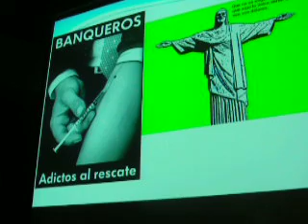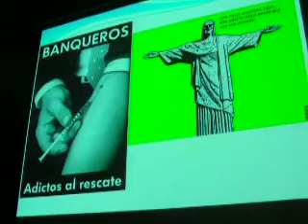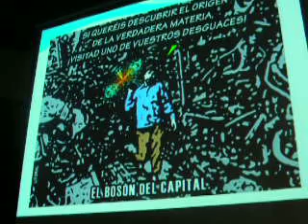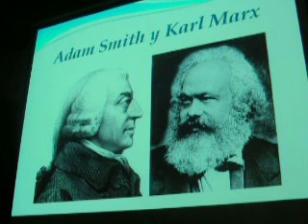(2/12) Tercera Revolución Industrial (TRI)- Posible Alternativa al Colapso Civilizatorio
El sábado 25 de Agosto de 2012 desde las 10:00 Am hasta las 1 M. se tuvo la reunión de la Sociedad Julio Garavito en la Sala de Reuniones del Planetario de Medellín-Antioquia-Colombia con la Charla: "Tercera Revolución Industrial (TRI): Posible Alternativa al Colapso Civilizatorio":

POR: Carlos Eduardo Sierra.
Profesor Asociado de la Universidad Nacional-Sede Medellín; Miembro Sociedad Julio Garavito

RESUMEN: "El grueso de los economistas adolece de una ignorancia supina en los fundamentos de la Termodinámica, máxime cuando la economía clásica y neoclásica nació algo más de dos siglos atrás por una vía analógica a partir de la física newtoniana. Por ejemplo, el equivalente económico clásico de la ley de acción y reacción es la ley de la oferta y la demanda, mientras que el dogma de los economistas de marras acerca de que la oferta genera su propia demanda no es otra cosa que el equivalente económico clásico y neoclásico del movimiento perpetuo, una violación flagrante del segundo principio de la Termodinámica. En otras palabras, los economistas de marras pierden de vista que la Tierra es un sistema termodinámico cerrado para efectos prácticos, salvo por alguno que otro meteorito que cae por estos lares, en tanto que los países y regiones que constituyen la geopolítica se comportan como sistemas termodinámicos abiertos. Y un conjunto de subsistemas abiertos que conforman un sistema global cerrado no puede durar para siempre dada la finitud de recursos.

Esto es justo lo que sucede en la actualidad, cuando asistimos al fin de la Segunda Revolución Industrial, basada en el petróleo como fuente de energía, en el motor de combustión interna y en los medios de comunicación desarrollados en la segunda mitad del siglo XIX y buena parte del XX. Esta Segunda Revolución Industrial está muriendo sencillamente a causa del agotamiento de los combustibles fósiles, el uranio y otras fuentes no renovables, amén de los yacimientos minerales. En las presentes circunstancias, se estima en unas pocas décadas lo que le queda de vida al actual paradigma civilizatorio, nacido dos milenios atrás en la antigua Grecia. Por tanto, como parte de las medidas de urgencia planteadas con un mínimo de lucidez, conviene señalar el paradigma de la Tercera Revolución Industrial (TRI), fundamentado, entre otros pilares, en las energías renovables y pergeñado, entre otros, por Jeremy Rifkin y su gente, uno de los pocos economistas y pensadores de nuestro tiempo que es consciente de una nueva economía en sintonía con las restricciones al crecimiento establecidas por las leyes de la Termodinámica. Sobre todo, Europa es la región del mundo con mayores avances hacia la forja de una infraestructura de la TRI, pese a lo cual todavía le falta mucho terreno por recorrer dado que la forja de tal infraestructura requiere un esfuerzo disciplinado a lo largo de 4 ó 5 décadas. Aún así, a despecho de los avances logrados en Europa y otras regiones del planeta, cabe preguntarse con prudencia: ¿se logrará dar tal paso hacia la TRI a fin de superar la crisis civilizatoria actual? Esto es, ¿los compromisos políticos serán estables y de alcance continental y transcontinental?

Entretanto, la Tierra sigue siendo una nave espacial navegando a la deriva con su tripulación enloquecida. Y, como bien dice Leonardo Boff, ecólogo, teólogo y filósofo brasileño, la solución para los problemas de la Tierra no van a caer del cielo. Mucho menos si se cree que conocer a fondo el cielo es cuestión de pegarle nomás el ojo a un telescopio, una actitud que cae en la categoría que el celebérrimo Richard P. Feynman denominaba con tino como ciencia del tipo de adoración a los aviones".